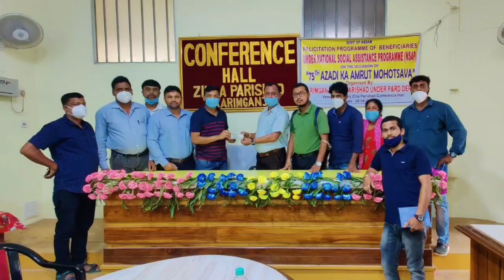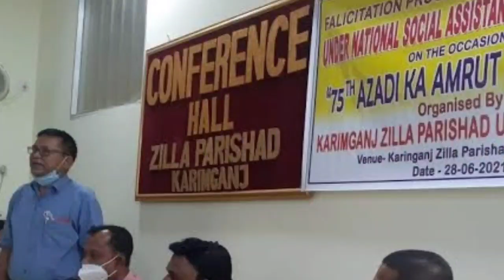আসাম কংগ্রেসের নতুন রণনীতি🔥করিমগঞ্জ জেলা পরিষদে ভাঙ্গন🔥Cachar, Karimganj, Hailakandi News